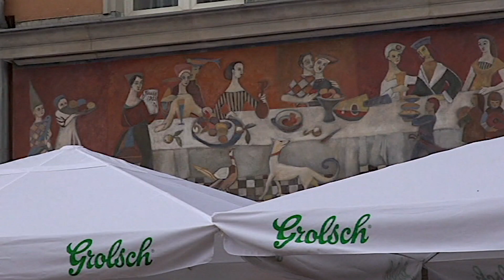Pologne: Gdansk et le château de Malbork